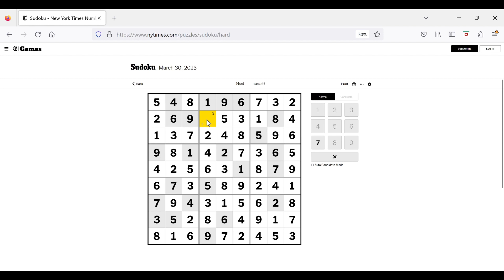The New York Times Hard Classic Sudoku - Mar 30, 2023